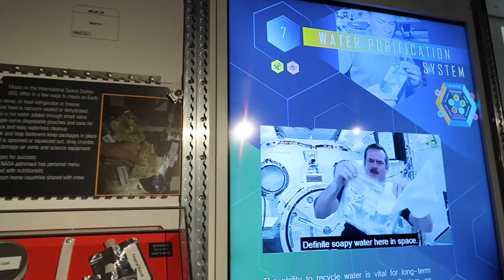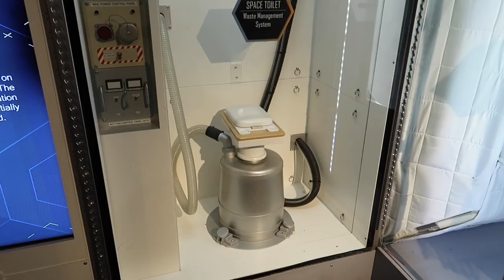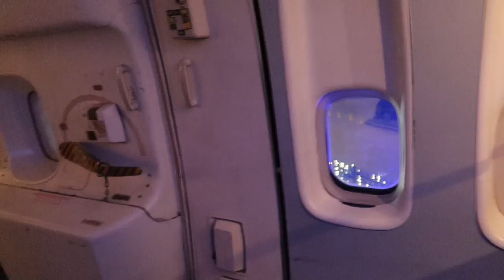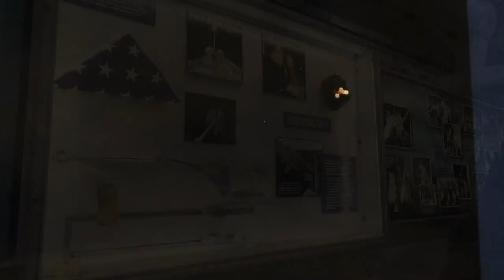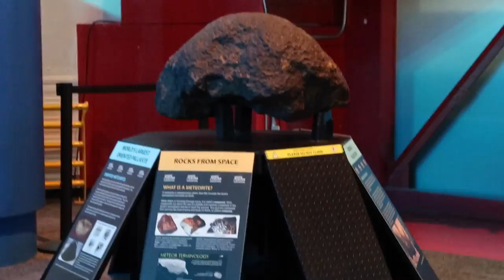VLOGMAS 2021 PART 4